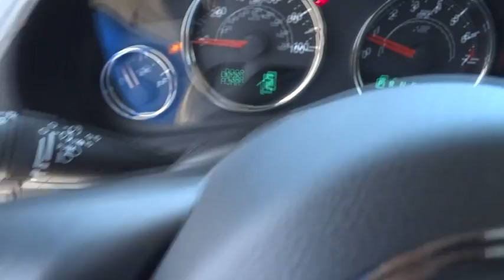2015 Jeep Wrangler Unlimited Costa Mesa, Huntington Beach, Irvine, San Clemente, Anaheim, CA WR32816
2015 Jeep Wrangler Unlimited